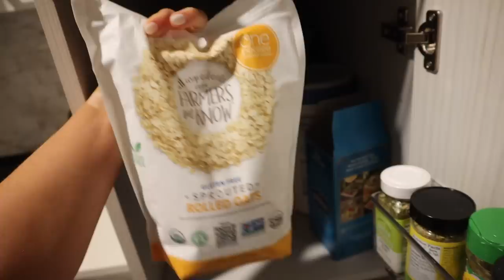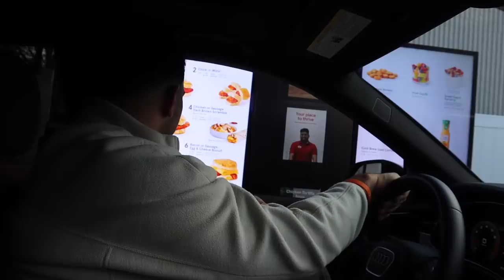WEEKEND VLOG: friends in town, homemade meals + CAVA obsession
LA hat
New Balance sneaks
Lululemon fleece half zip
Stanley cup
Leather jacket
White long sleeve